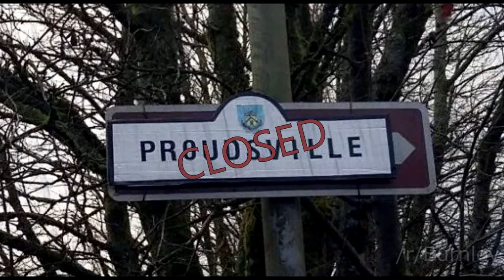/r/Burnley 22/23 Season Trailer - Manager Of Steel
Let the shitposting commence.